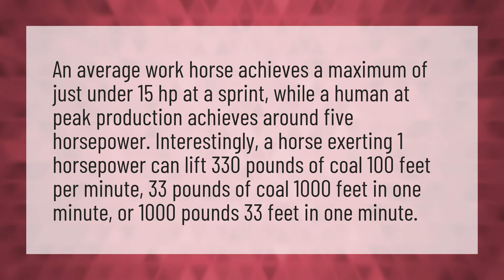How much horsepower does the average horse have?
Convert CC Horsepower • How much horsepower does the average horse have?